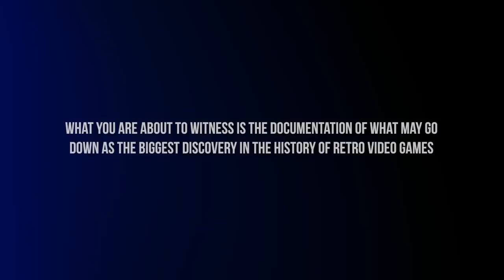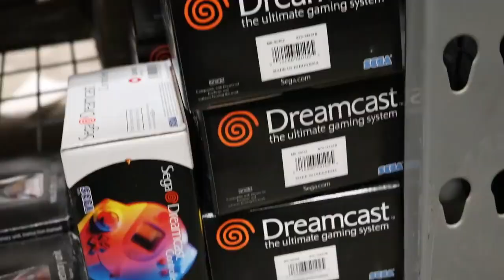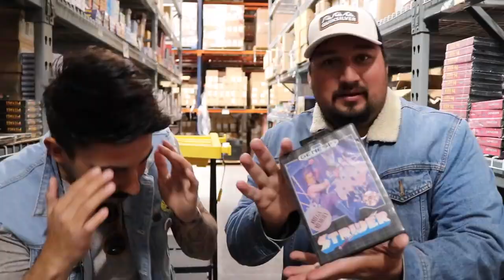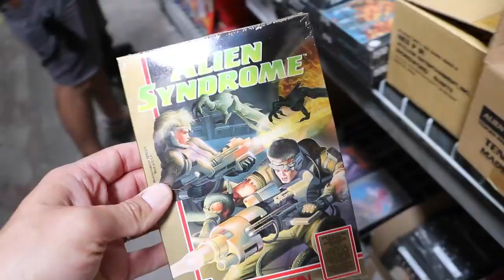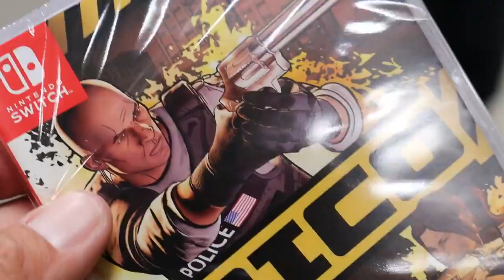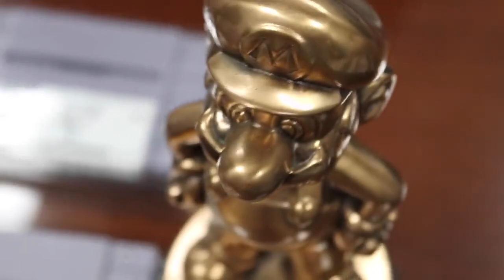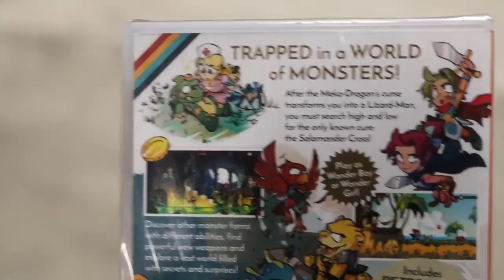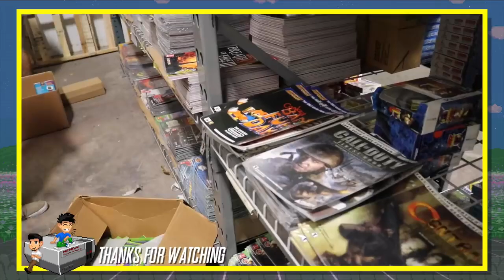TheNesPursuit | THE LARGEST FIND IN RETRO GAMING HISTORY | Episode 102 | bibo ki vines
TheNesPursuit - THE LARGEST FIND IN RETRO GAMING HISTORY - 9000 SEALED RETRO GAMES - Episode 102

This may not only be the biggest find in the shows history, but possibly the largest collection
of sealed retro video games in existence. Join us as we are in shock and dis-belief.
This episode will top anything we have ever done. and possibly anything we could ever hope to find.

Become a member of the Youtube Squad by joining our Channel memberships that include perks such as
custom emojis on our live streams and a few other things.

Retrogaming, also known as classic gaming and old school gaming, is the playing or collecting of older personal computer, console, and arcade video games in contemporary times. Usually retrogaming is based upon systems that are obsolete or discontinued. Retrogaming has three main activities; vintage retrogaming, retrogaming emulation, and ported retrogaming. Vintage retrogaming includes games that are played on the original hardware. Emulation involves newer systems simulating old gaming systems, while ported retrogaming allows games to be played on modern hardware via ports or compilations. Additionally, the term could apply to a newer game, but with features similar to those of older games, such as an "retro RPG" which features turn-based combat and an isometric camera perspective. Participants in the hobby are sometimes known as retrogamers in the United Kingdom, while the terms "classic gamers" or "old school gamers" are more prevalent in the United States. Similarly, the games are known as retrogames, classic games, or old school games.[1] Retrogaming has existed since the early years of the video game industry, but was popularized with the popularity of the Internet and emulation technology.[2] It is argued that the main reasons players are drawn to retrogames are nostalgia for different eras,[3] the idea that older games are more innovative and original,[3] and the simplicity of the games that requires less hours of gameplay.